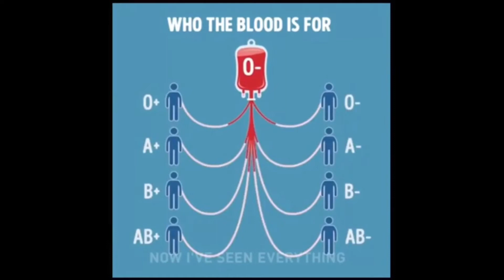Hangi kan grubu kimlerden kan alabilir, kimlere kan verebilir?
Hangi kan grubu herkese kan verir? 'Hangi kan grubu kimden ve kimlerden kan alır. Kan grubum bütün kan gruplarına uyar mı? Kimlerden kan alınır, kimlere kan verilir. Hangi kan grubu herkese kan verir?

* hangi kan grubu hangisine verir
* kan grupları